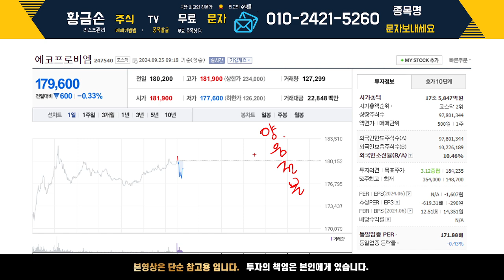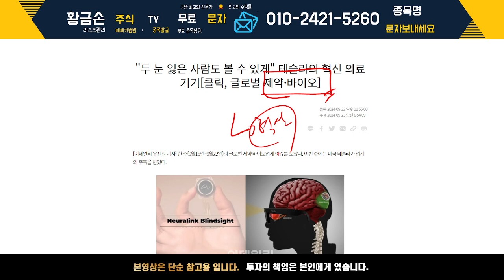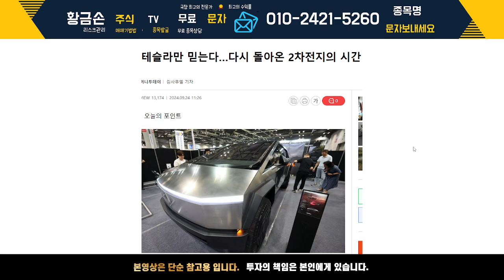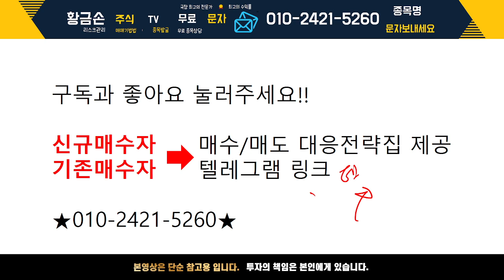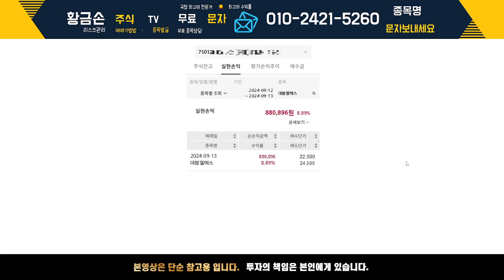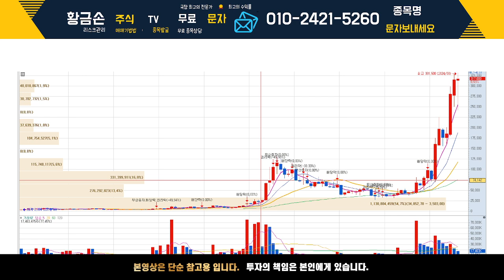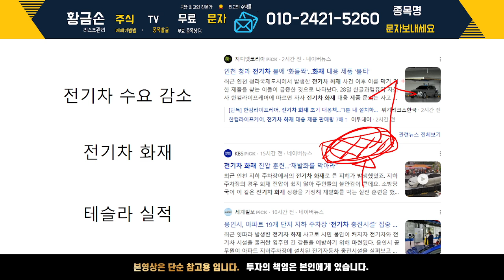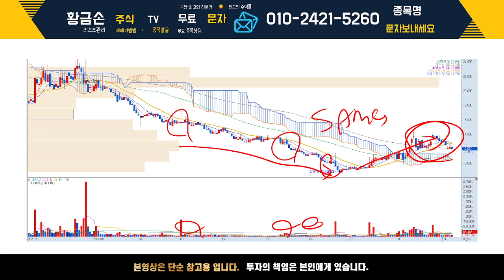[에코프로비엠 주가 전망] 유럽 보조금 재지급 결정과 동시에 테슬라 수렴 끝 폭등 예정! 2차전지 반등 시작한다.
[PDF 교육자료] 주도주 찾는 법, 상승종목 찾는 법
자료 받고 싶으신 분들은 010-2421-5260 으로 "에코" 라고 문자주시면 무료로 제공해드리겠습니다.

감사합니다